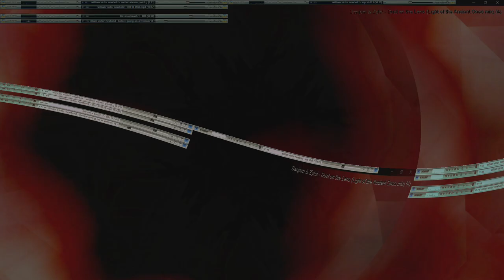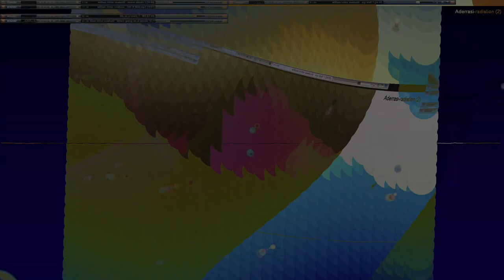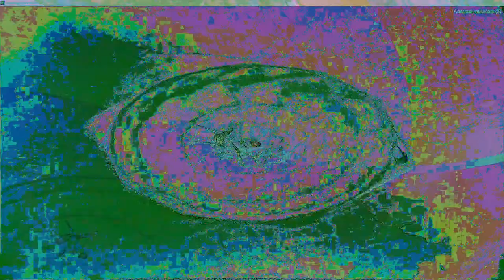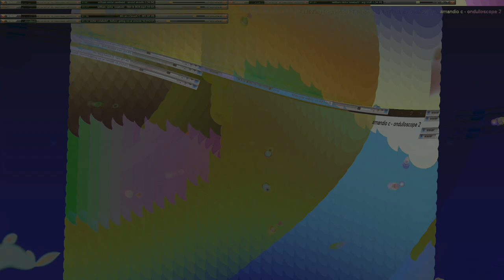Movie 24 10 11 23h52m46s series W